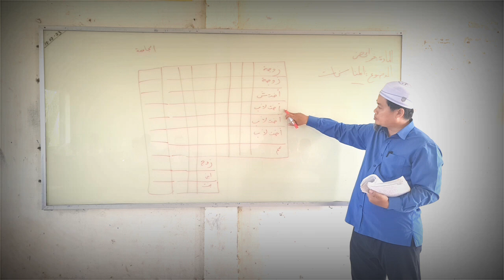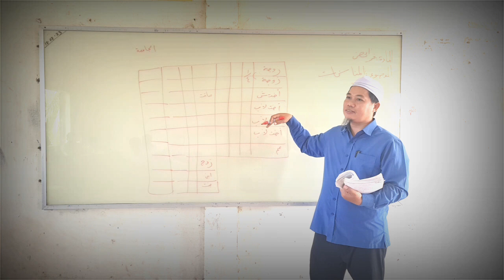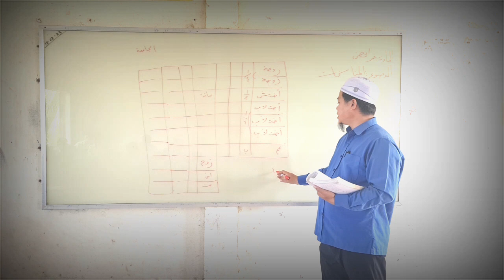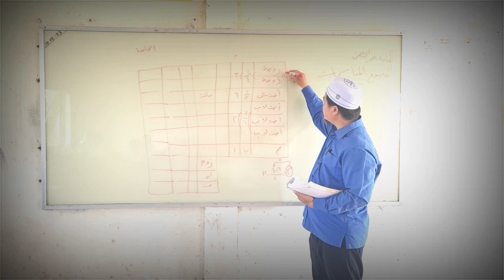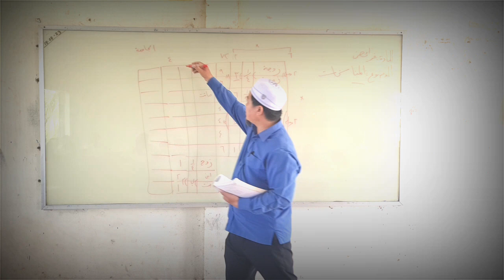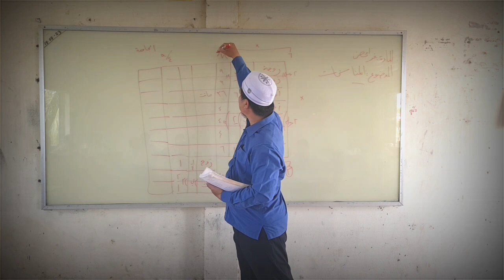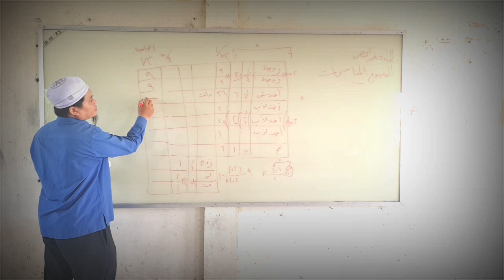មេរៀនមរតក: អាល់មូណាសាខត(ត)។ អ៊ូស្តើស មោសា អះម៉ាត់